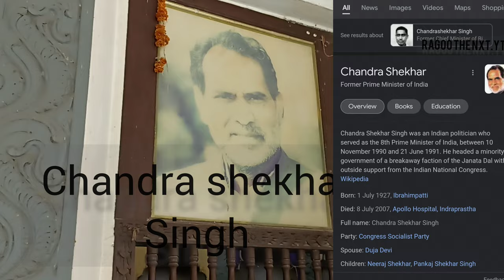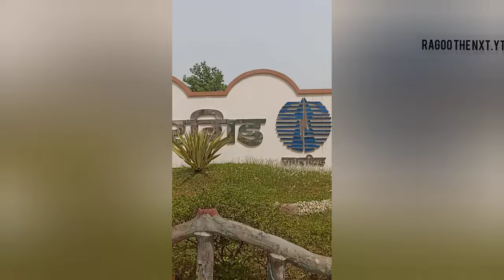video p.m Chandra shekhar singh shiv temple in Ibrahim Patti ballia vlogs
video p.m Chandra shekhar singh shiv temple in Ibrahim Patti ballia
made by this temple prime minister of India
Chandra shekhar singh
8thprime minister of India

intro vlogs music

next

vlogs